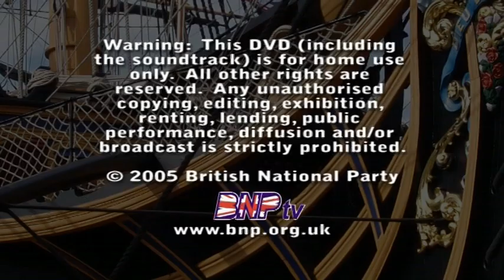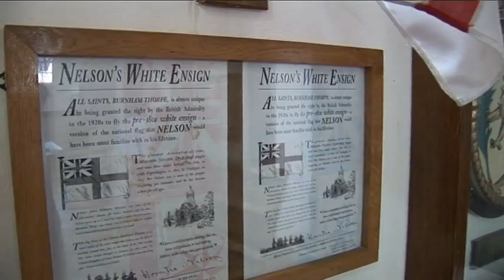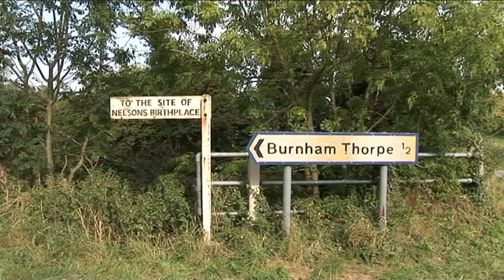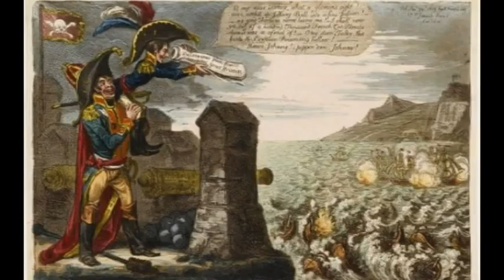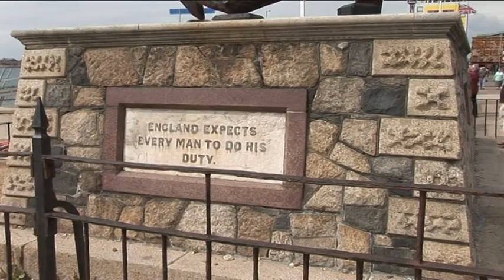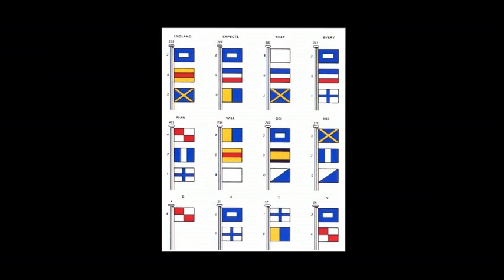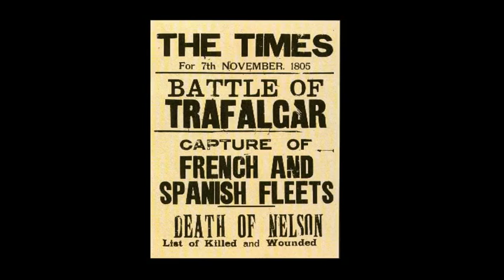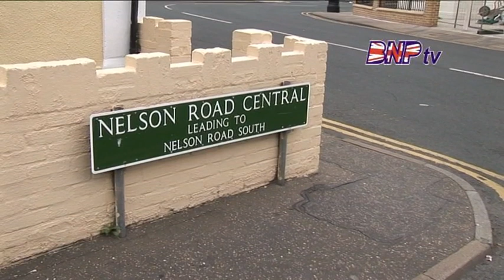Unseen Jonathan Bowden Footage - England Expects: With Nelson To Victory